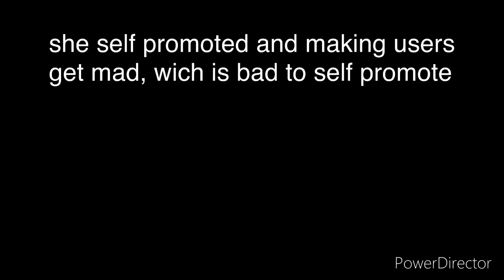May Ling Shek Rant